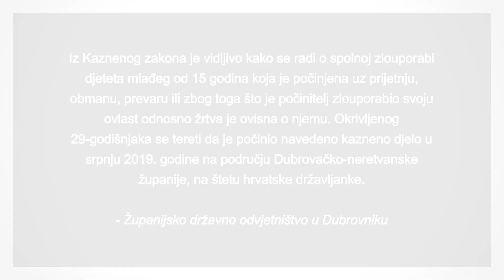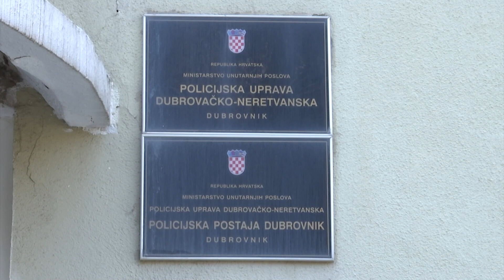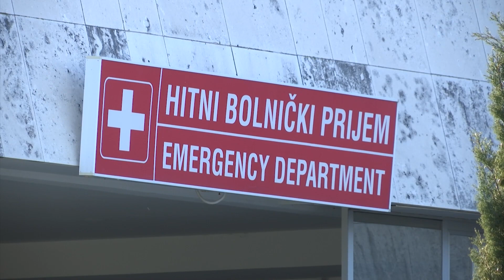BLITZ VIJESTI 22122022